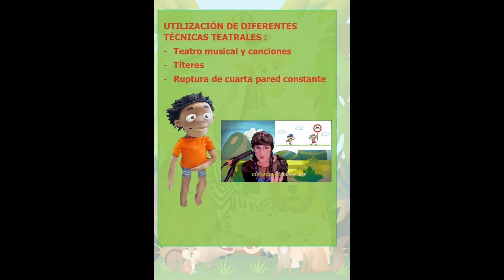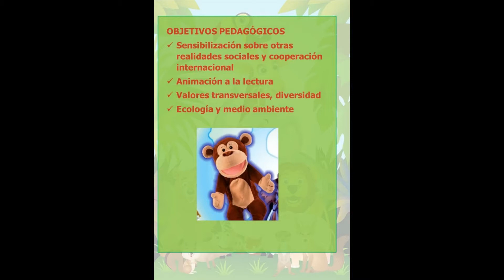CANTAMUNDOS TEASER COMPLETO 2021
Género: Cuentacuentos pedagógico para la ANIMACIÓN A LA LECTURA, LA SENSIBILIZACIÓN Y LA DIVERSIDAD
Dos versiones - Ed. Infantil /Ed. Primaria

Catalina es una viajera incansable, ha recorrido todo el mundo y no una, ¡sino dos veces! (porque Catalina piensa que si se hacen las cosas dos veces, se recuerdan mejor)
En todos los sitios donde ha estado, le han enseñado muchas cosas, y ha conocido a gente muy interesante, y para que no se le olviden todas esas experiencias, Catalina ha escrito cuentos y ha compuesto canciones de sus aventuras.
Así por ejemplo, podría contarnos cuando convivió con los animales de la selva, o los conjuros medicinales que le enseñaron los druidas celtas, o incluso, qué es un campo de refugiados y la gente maravillosa que vive en ellos…, precisamente en uno de estos campos , conoció a su mejor amigo, Saud, al que invitará a nuestra sesión de cuenta cuentos para que podamos conocer su historia.
Catalina nos cantará las canciones de todos esos sitios interesantísimos en los que estuvo, y nos transportará a través de sus recuerdos, para que nosotros también los conozcamos.